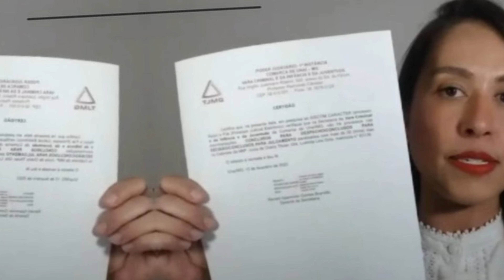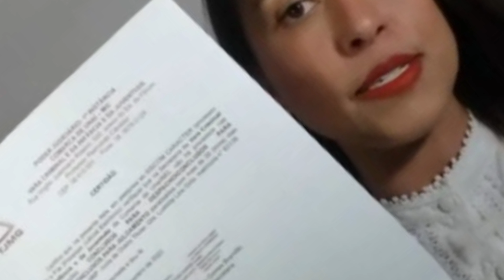EXPLODIU NOS EUA!! MORAES NAO ESPERAVA!! GRANDE DENUNCIA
Venha você também pro grupo dos Membros do canal

✔SE-INSCREVA
✔CURTE
✔COMPARTILHE

Pessoal a notícia é muito urgente! Até atenção no anonimato, a perseguida política Juíza Ludmila Lins Grilo acaba de se manifestar, anunciando uma forte ofensiva contra Alexandre de Moraes em solo americano.
 Ludmila Lins Grilo que foi afastada do cargo revelou em uma rede social que deixou o Brasil em 2022 e foi morar nos Estados Unidos.
 Ela manteve em segredo que tinha deixado o país para se preservar, após vivenciar episódios de perseguição política, por isso, ela se considera exilada.
– Sou, oficialmente, uma juíza brasileira em asilo político nos Estados Unidos.
 Então Grilo diz ainda que chegou a exercer seu trabalho, por videoconferência, em solo americano, até cumprir toda a agenda da vara criminal.
– No dia de meu afastamento do cargo, silenciei sobre minha condição de asilada política, pois eu ainda estava me documentando. Além disso, eu ainda tinha bens no país, e era necessário salvaguardá-los.
 Então Na publicação, a magistrada diz que documentou todos os atos persecutórios que ela sofreu por parte do Supremo Tribunal Federal (STF), em especial pelo ministro Alexandre de Moraes, assim como pelo Conselho Nacional de Justiça (CNJ) e pelo Tribunal de Justiça de Minas Gerais (TJMG) e apresentou uma denúncia para as autoridades americanas.
 "Já estou em contato com juristas e jornalistas americanos. Espero, daqui de fora, fazer o que vocês não podem mais fazer daí – completa Ludmila Lins Grilo, ao falar também que tem juntado ameaças, casos de contas bloqueadas e os ataques do STF para entregar aos profissionais da mídia e da justiça no exterior.
– Todo aquele perseguido por ditaduras que escolhe permanecer no país é obrigado a colocar o rabinho entre as pernas e se calar para se proteger. Não é o meu caso. Contem comigo.
 Então pessoal e lamentável, Juíza Ludmila Lins Grilo deixa o Brasil e denuncia perseguição nos EUA.